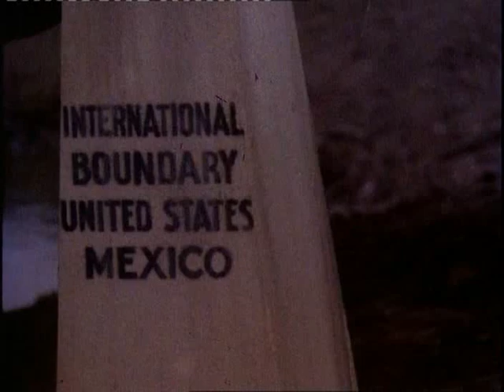Rauchende Colts (Gunsmoke) - Abspann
Rauchende Colts (engl. Originaltitel Gunsmoke) war eine US-amerikanische Western-Fernsehserie, die von 1955 bis 1975 vom Sender CBS ausgestrahlt wurde. Held der Serie ist Matt Dillon, der als Marshal von Dodge City in Kansas unzählige Abenteuer zu bestehen hat.